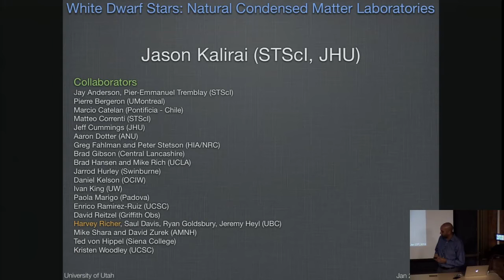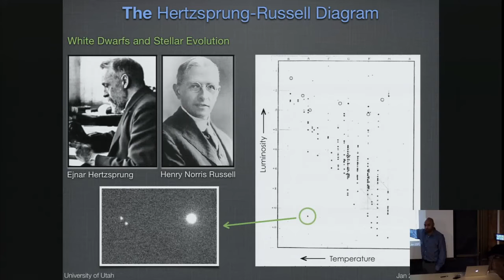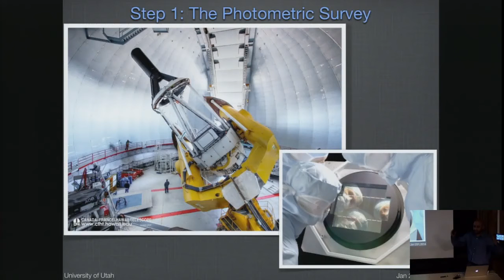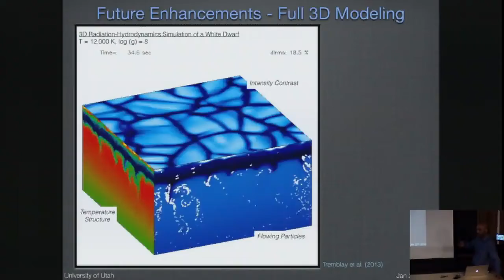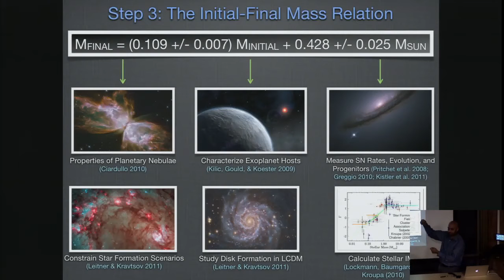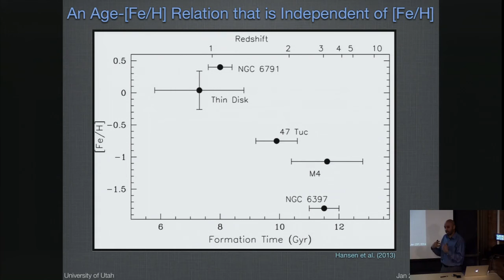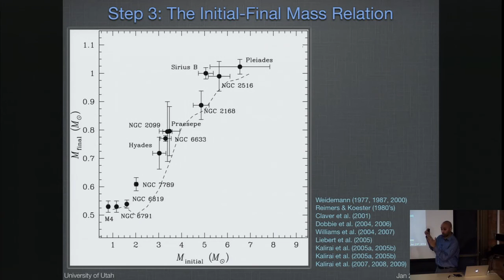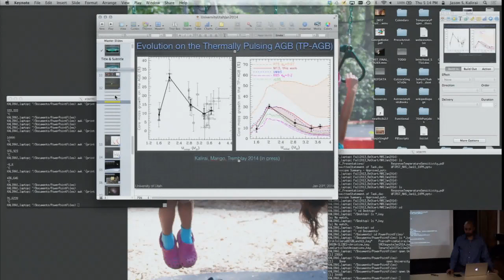Colloquium: Jason Kalirai, January 23, 2014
Speaker: Jason Kalirai (STScI)
Title: White Dwarf Stars: Natural Condensed Matter Laboratories
Abstract: The Universe creates stars with remarkable diversity, for exampmle, stellar masses can vary by more than three orders of magnitude. Yet, the process of star formation leads to a mass distribution where 98% of all stars will end their lives as 'white dwarf stars'. These, the cinders of stellar evolution, contain no nuclear energy sources and therefore simply cool over time and radiate their stored thermal energy into space. As cores of previous generation stars, the densities of white dwarfs are a million times greater than the density of ordinary matter on Earth. Exploiting their simplicity, these natural condensed matter laboratories can uniquely shed light on a number of interesting astrophysical topics. In this talk, I'll describe unprecedented observations with the Hubble and Keck telescopes to uncover these dense remnants in different regions of our Milky Way Galaxy. By modeling the pressure-broadened spectral features of these stars, we are able to constrain their physical properties and link their present-day nature back to the progenitor hydrogen-burning stars that created the remnants. This work has shed new light on the amount of mass that stars lose through their evolution (e.g., we can answer what will happen to our Sun in a few billion years) and has led to the development of new methods to age date our Milky Way Galaxy.